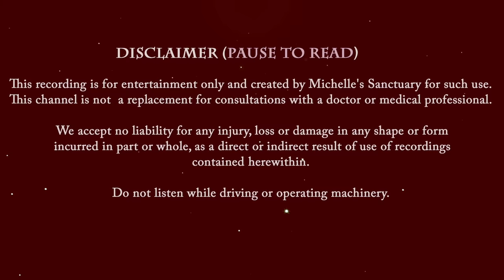4-HRS of Continuous Stories to Fall Asleep ✨ MAGICAL CHRISTMAS TALES ❄️ Cozy Bedtime Stories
Get cozy and drift to sleep with four hours of continuous stories to fall asleep and stay asleep. You are listening to "Magical Christmas Tales, a collection of cozy bedtime stories are designed to whisk you away into a world of holiday magic. Immerse yourself in the warmth of a Christmas Village in Ireland, the charm of a Christmas Tree Farm in Pennsylvania, the wonder of a magical North Pole escape, the enchantment of a Snow Globe Shoppe, the elegance of a Winter Soiree at a Castle, and the whimsy of an imaginative Gingerbread Village. Relax as these captivating stories unfold seamlessly, offering you a tranquil night's sleep filled with festive dreams. It's time to dream away.

CHAPTERS:
00:00 Intro and Guided Relaxation
05:14  The Christmas Market in Ireland  🌟 Cozy Sleep Story
35:12  The Christmas Tree Farm 🌲 Bedtime Story
01:08:01 The Christmas Cottage 🎄 Magical Story for Sleep
01:48:46 The Snow Globe Shoppe ❄️ Winter Bedtime Story
02:22:13 Winter Soiree at the Castle ✨ Enchanting Bedtime Tale
02:56:02 The Gingerbread Village 🍬 Magical Story for Sleep